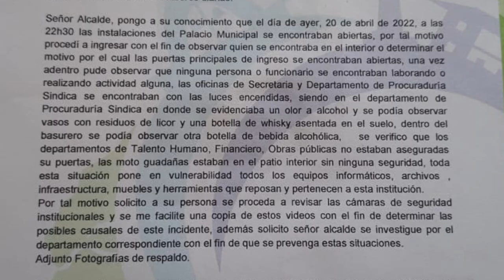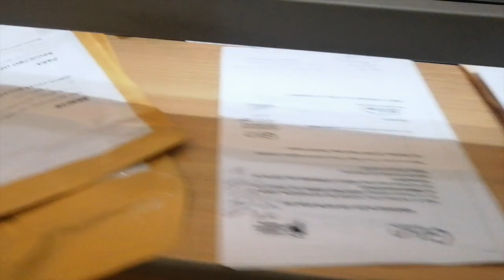¿Qué pasó en el municipio de Girón la noche del 20 de abril?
Ha trascendido en varios medios digitales, la denuncia de lo ocurrido en la noche del miércoles 20 de abril al interior del palacio municipal de Girón, cuando, las puertas se encontraban abiertas, nadie al interior, las luces de algunas oficinas encendidas y dos envases de licor vacías. El concejal Javier Delgado ha solicitado explicaciones del caso, mientras que desde la municipalidad se ha ofrecido investigar lo ocurrido.